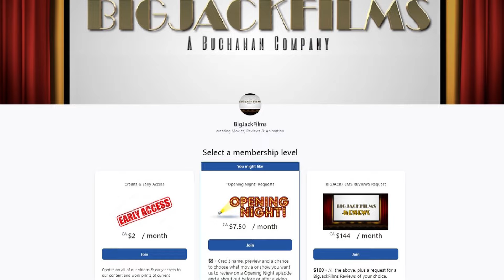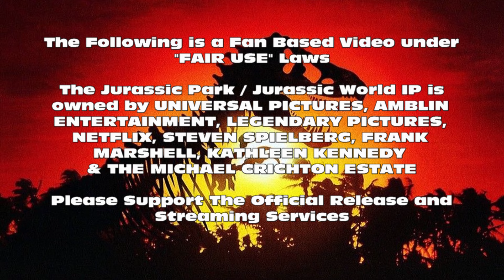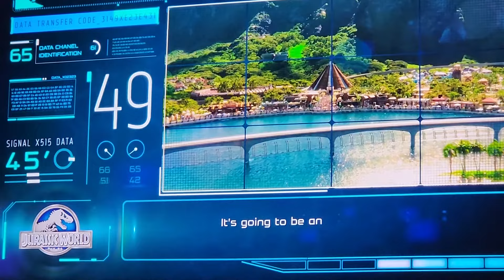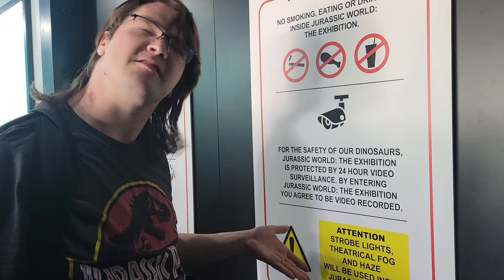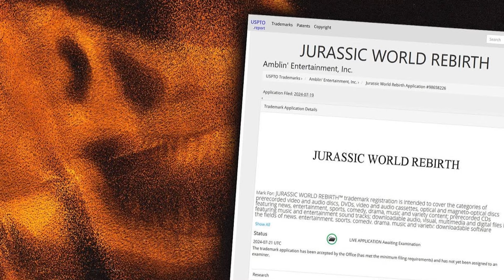Battle At Big Rock Review - JURASSIC PARK LEGACY: PART 11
FROM CAMPING IN THE CRETACEOUS TO CAMPING AT BIG ROCK!
BigJackFilms hunkers down to talk about the surprise short film from Director, Collin Trevarrow and sees if the franchise is worth moving forward in a smaller format.

The Jurassic Park / Jurassic World IP is owned by UNIVERSAL PICTURES, AMBLIN ENTERTAINMENT, LEGENDARY PICTURES, STEVEN SPEILBERG, FRANK MARSHELL, KATHLEEN KENNEDY & THE MICHAEL CRICHTON ESTATE

CHECK OUT THESE AWESOME CHANNELS WHO HELPED IN THIS EPIC PRODUCTION!